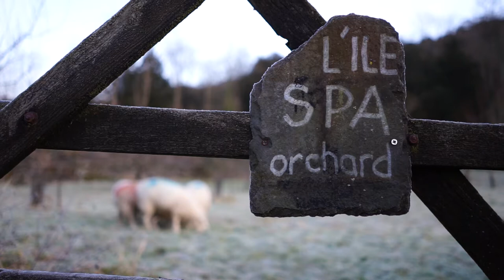'In Good Heart'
A short film about farming, filmed in the Lake District by Land and Sky Media. Commissioned by the Sustainability and Energy Network in Staveley, this film features an interview with Cumbrian smallholder Adam Crowe, reflecting on sustainability and how farming might change in an uncertain world.

'I reluctantly agreed to let Dom, the filmmaker, into a day of my working life, knowing full well that what the camera saw wouldn't be airbrushed to perfection, and that what I said in the interview I would have to live by. The film features the small flock of Devon Closewool ewes that with my partner Helen I have just founded in order to provide targeted grazing in orchards in Cumbria. They're a good thrifty native breed and their purebred lambs are growing well on pasture even with the long drought this summer. We have left the traditional grasses and herbs to grow tall before putting the sheep in to allow for flowering, and as a result we have found the sward more resilient to the incessant heat and lack of rain, as well as having the pleasure of working among buzzing, thriving wildlife. But that's me doing the morning rounds on a rare dry day in December, shortly after we bought the sheep, and at the very beginning of our farming journey, as well as working on the tenanted family farm that I grew up on. It made me nervous letting somebody film me in my naive beginnings, but I wanted to represent an approach to farming that I believe to be capable of both producing good food and addressing some of the problems generated by industrialised agriculture. The film could capture only a few moments and our good intentions, but I hope it imparts a sense of our commitment as well as beautifully showing the landscape we're working in.'
 - Adam Crowe